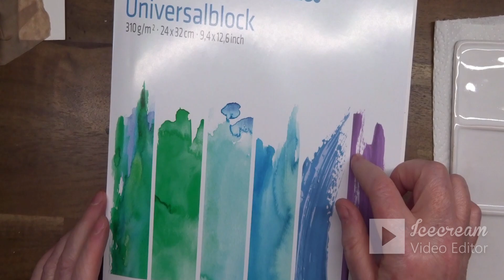2000 subskrypcji cz 2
Czesc 2 - malauje "kwiaty" plama, kolor to co lubie - zapraszam